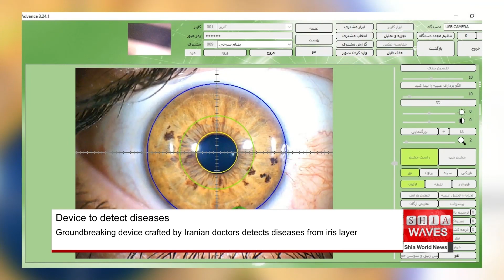Groundbreaking device crafted by Iranian doctors detects diseases from iris layer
Iranian engineers develop an iriscope, an AI-supported device in Turkey, capable of diagnosing diseases by analyzing iris layer images. A collaborative effort by Mehrdad Foj Laali and doctors promises a breakthrough in medical diagnostics.

Iranian engineers and doctors in the Van province of Turkey built an iridology device that can diagnose body diseases by taking and processing pictures from the iris layer of the eye.
Iriscope is supported by artificial intelligence, and compares the captured images with the images stored in its memory, and reports diseases of the human body to doctors.
Mehrdad Foj Laali, an Iranian mechanical engineer and the representative of the World Federation of Inventors in Turkey, and doctors Roya Hematpour and Behzad Jibashi worked as a team to build this innovative device.